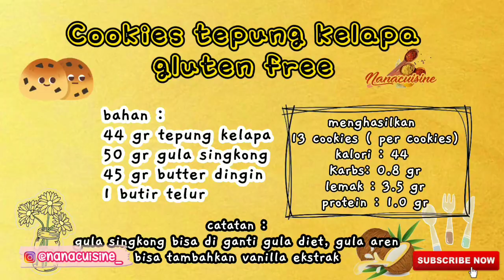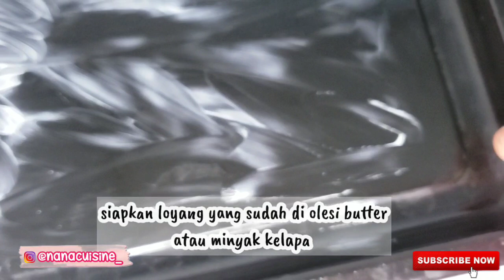Cookies Rendah kalori | cookies tanpa tepung | cookies tepung kelapa | gluten free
Assalamualaikum
Hi.. semua..Selamat datang di youtube chanel nanacuisine, kali ini bikin cookies rendah kalori gluten free
Cookies tanpa tepung
Percookies 129 kalori
240 gr kacang mete
50 gr gula diet
1 butir telur
Sedikit garam
Cookies tepung kelapa
Percookies 44 kalori
44 gr tepung kelapa
50 gr gula diet
45 gr butter dingin
1 butir telur
Please like, subcribre, comments and share
Terimakasih banyak, semoga bermanfaat untuk semua..